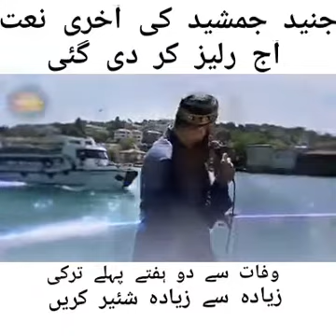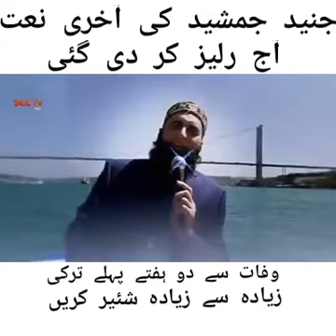জুনাইদ জামশেদ রহ. ইন্তিকালের পূর্বের নাশীদ।